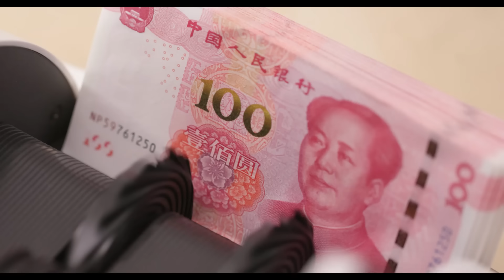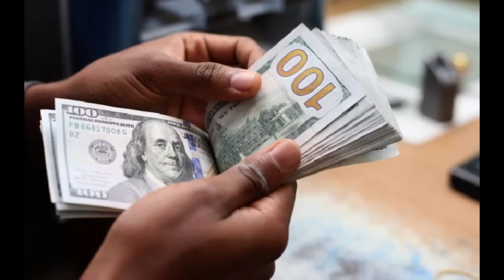能源博弈石油价格大涨推动美欧通胀再抬头！ 华尔街大佬发出7%利率威胁信号！一旦欧美再次危机货币化，全球只有人民币可以保持稳定！